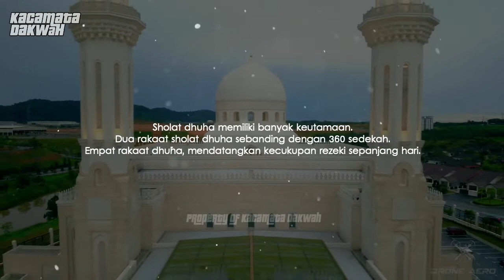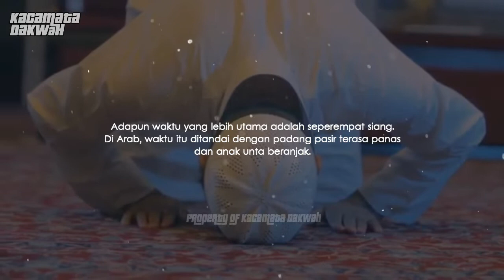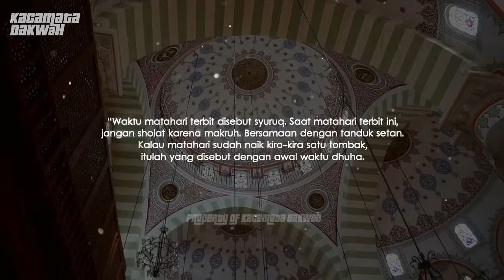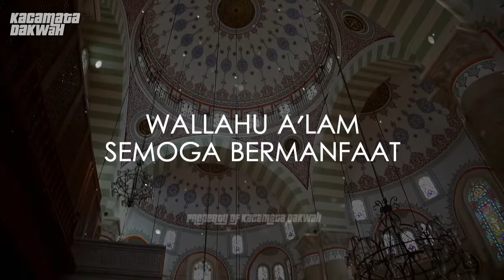Waktu Sholat Dhuha Terbaik Rezeki pun lancar jaya!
Sahabat Fillah